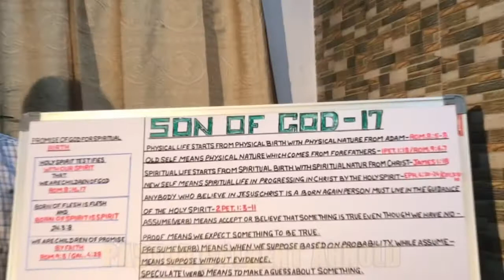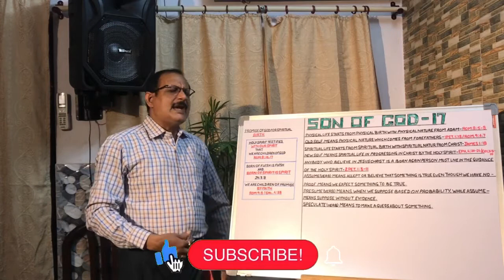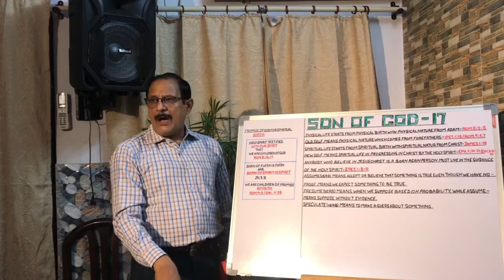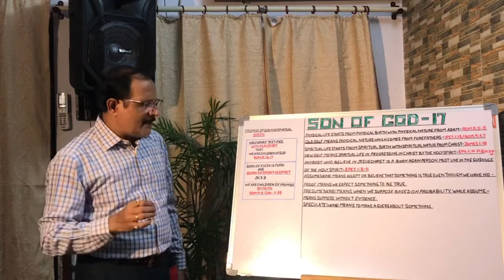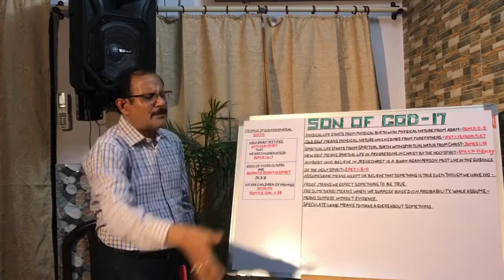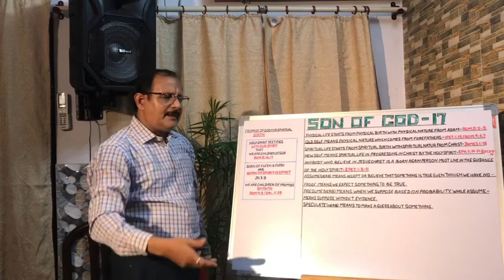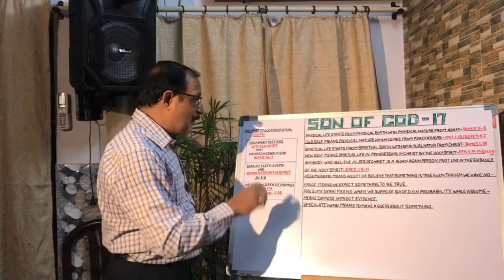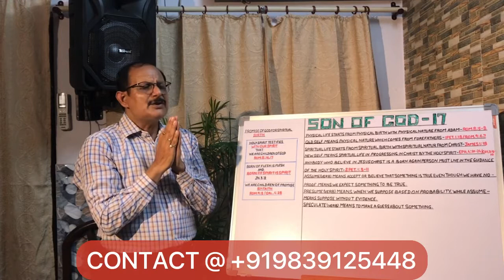SON OF GOD — PART — 17